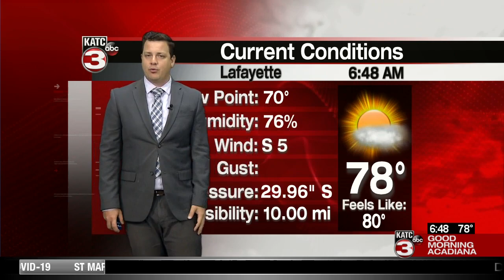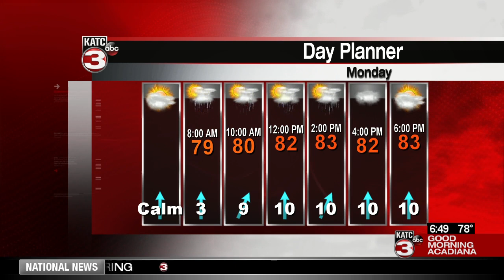Daniel's Monday WeatherCast 06/22/2020